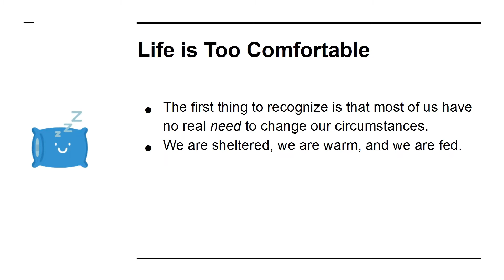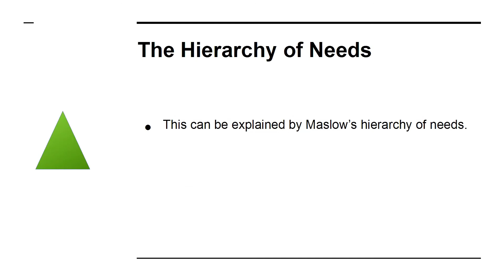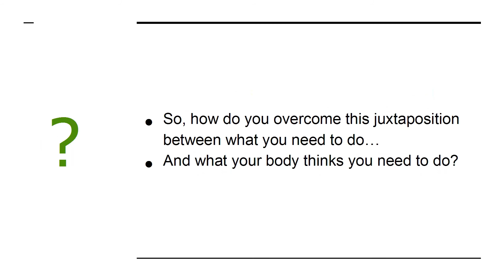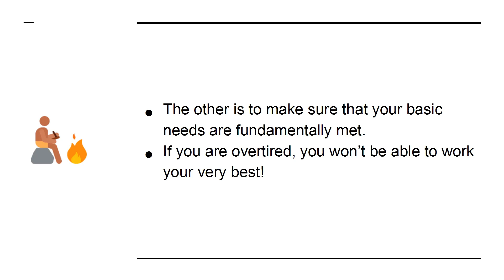why you lack will-power - Teaching Oasis Oasis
why you lack will-power